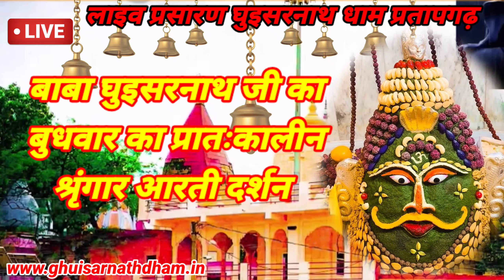भगवान घुइसरनाथ जी का प्रातःकाल श्रृंगार आरती दर्शन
🚩 *ॐ त्र्र्यम्बकं यजामहे, सुगन्धिं पुष्टिवर्धनम् ! उर्वारुकमिव बन्धनान् मृत्योर्मुक्षीय मामृतात् ! 🚩🙏जय बाबा घुइसरनाथ धाम*🙏
*श्री देवाधिदेव महादेव बाबा घुइसरनाथ जी का प्रातःकालीन श्रृंगार आरती दर्शन .*।।

  *11 अगस्त 2021 बुधवार*

񢐽񢐽񢐽񢐽񢐽񢐽񢐠      *संजय यादव घुइसर परिवार (कुम्भापुर घुइसरनाथ धाम मन्दिर प्रतापगढ़)*/